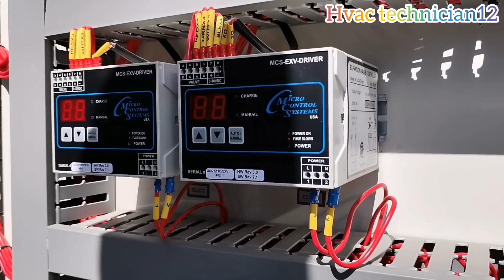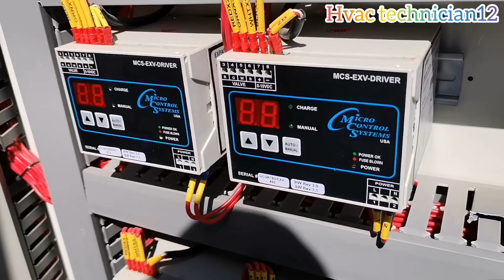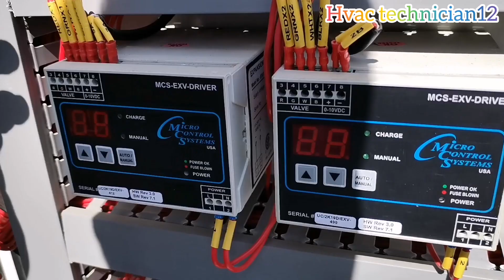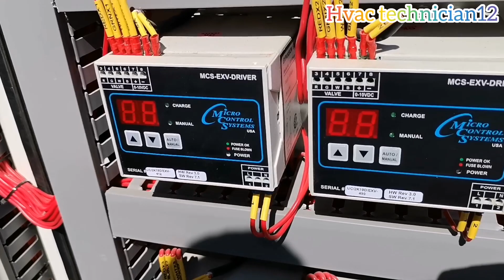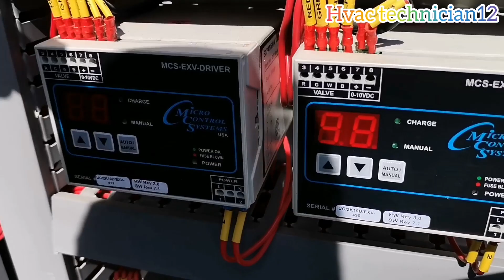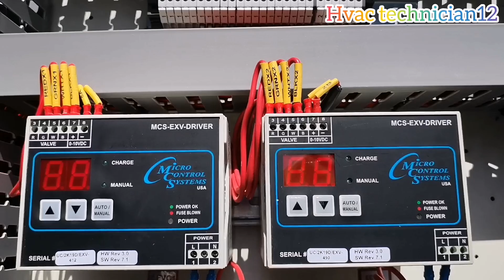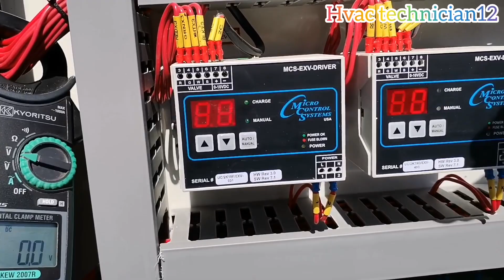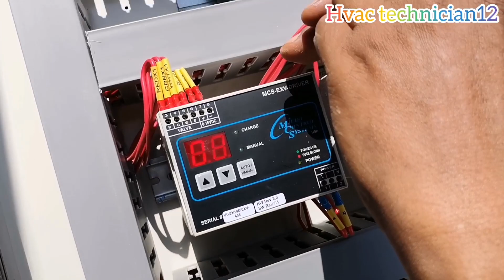Zamil chiller!! Expansion valve wiring detail